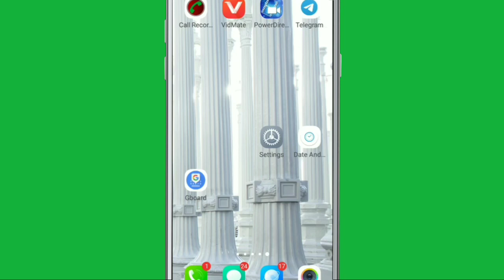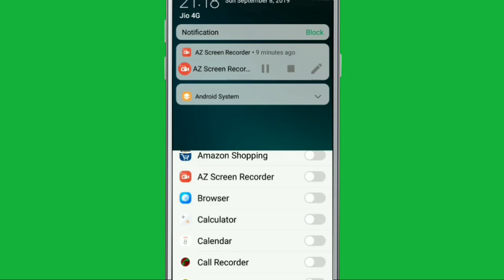Recent Apps Settings | Enable Blur Display And Blur The Display of private content in Vivo Y91i